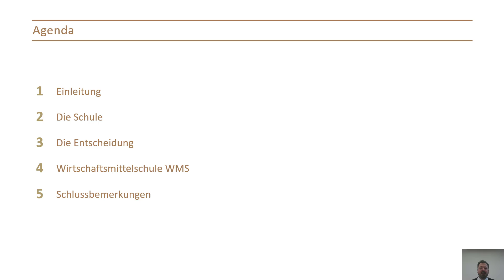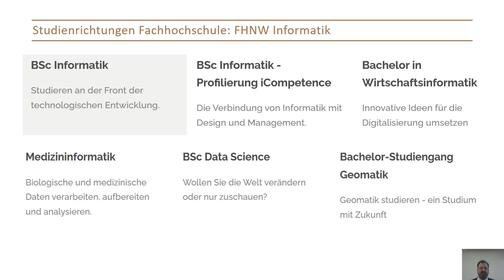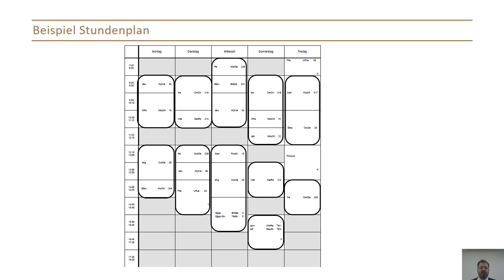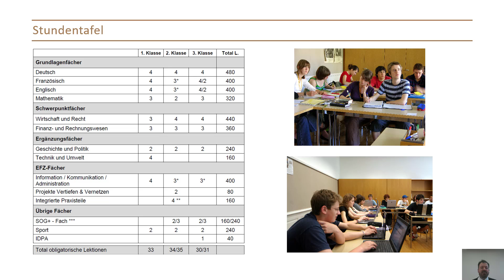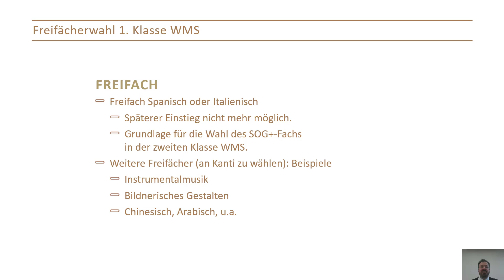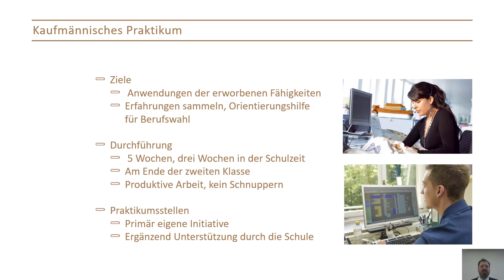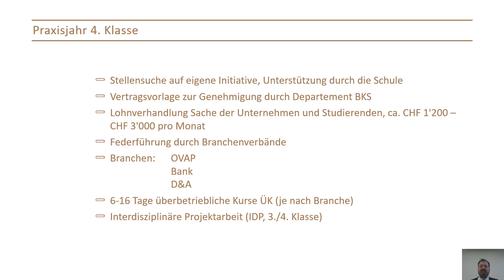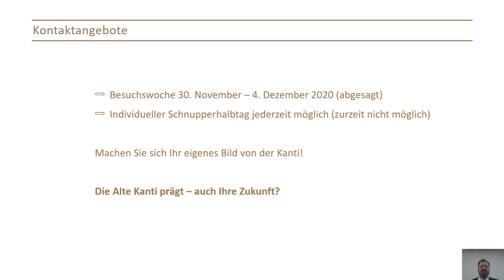Online Präsentation WMS 20201110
Präsentation der Wirtschaftsmittelschule an der Alten Kantonsschule Aarau